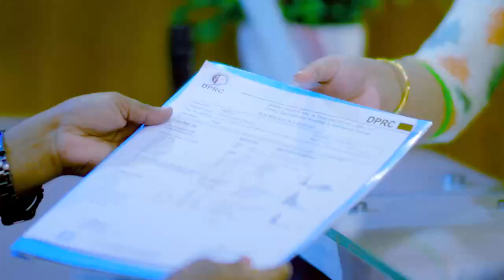হুইল চেয়ারে এসে হেঁটে বাড়ি ফিরলেন রোগী | Paralysis Patient Treatment in Bangladesh